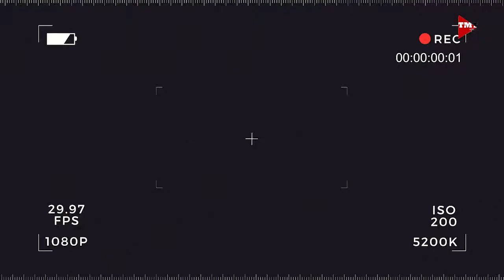Natural Farming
Kagandahan ng natural farming. Alamin po natin mula kay Ginoong Henry Brolagda.